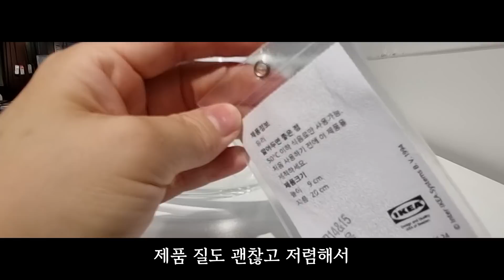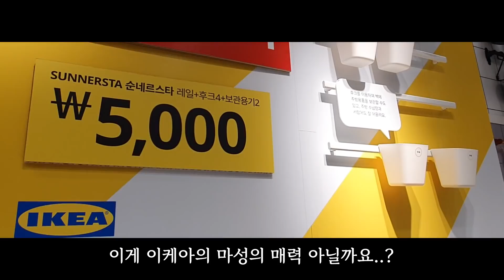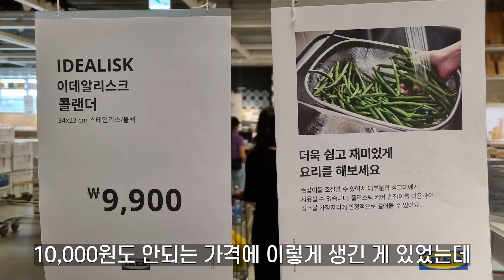이케아 가서 호구 되지 않는 방법: 살림에 도움될 정리왕 it템 추천!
오늘은 이케아를 다녀왔어요!
정신 차려보면 장바구니가 가득해진다는 이케아..
그 악명답게 너무 사고 구매충동을 참기 힘들더라구요 ㅎㅎ..
그 중에서도 살림에 도움이 될만한 괜찮은 아이템들을 몇개  모아
여러분들께 소개해드리겠습니다!

00:00 인트로
00:13 이케아 쇼핑
01:47 it템 소개 시작
01:58 화장실 it템
04:18 자녀방 it템
05:24 거실 it템
06:20 주방 it템
07:56 스타벅스 방 it템
10:17 마무리

정리왕이 추천하는 이케아 it템 같이 보러가실까요?

정리왕 썬더이대표 이케아 it템 추천

[가구재배치 정리정돈 홈스타일링] 만으로 달라지는 우리집